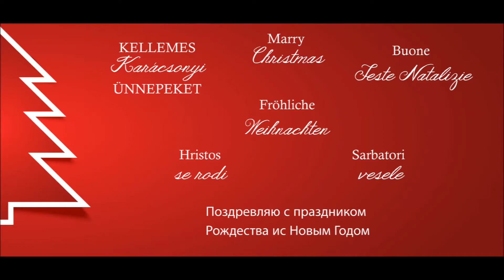Güttlerben Gazdag Boldog Karácsonyt!